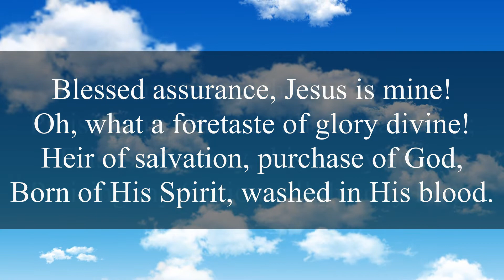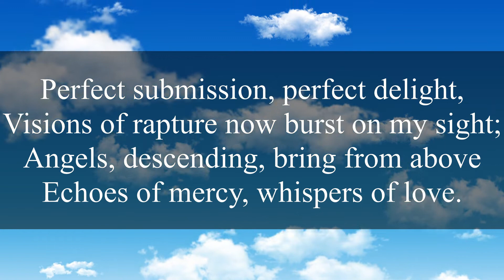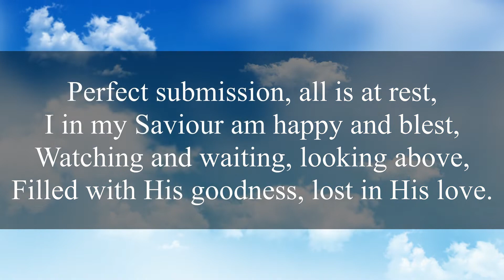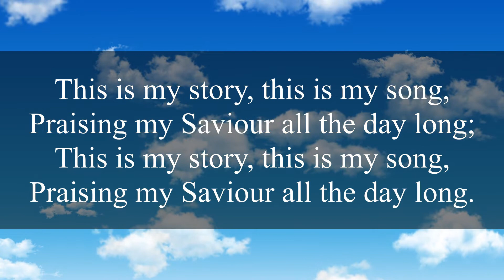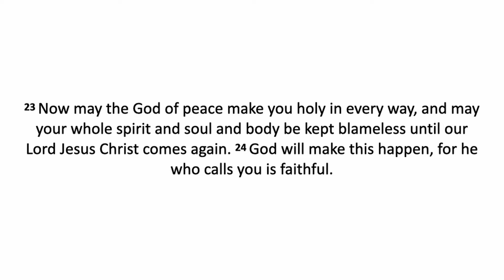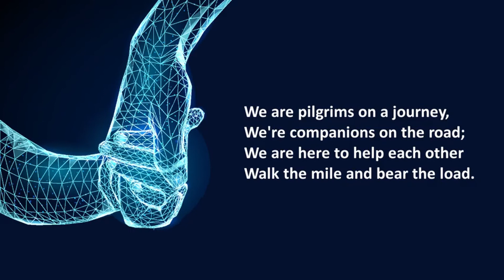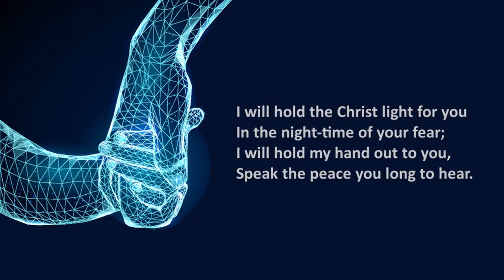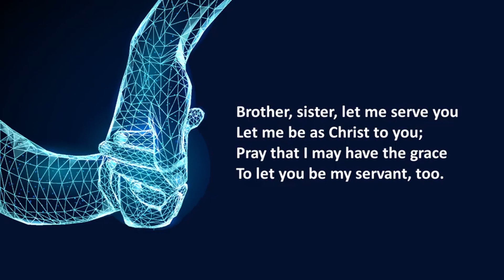NNE Methodist - Sunday Service - 24th January 2021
This week's Sunday Service is led by Deacon Jenny Jones.

Jenny wishes she was somewhere hot, and invites us to consider what we might need in our suitcases...